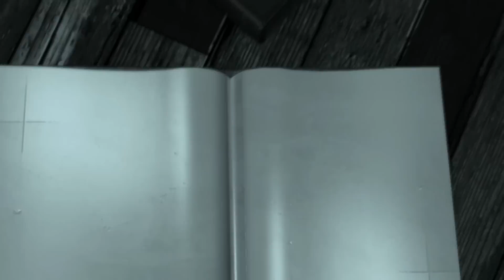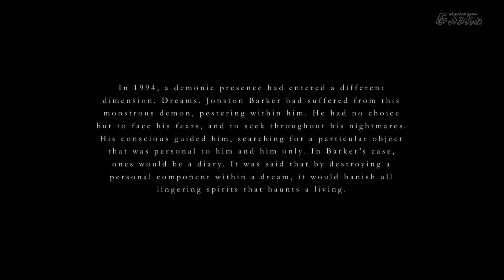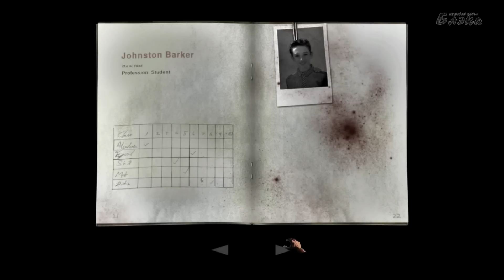Инди-хоррор: Школа ночных кошмаров [Within: Deep Sorrows #1]